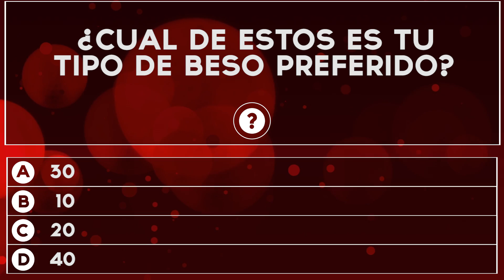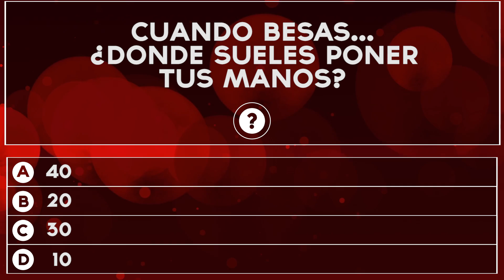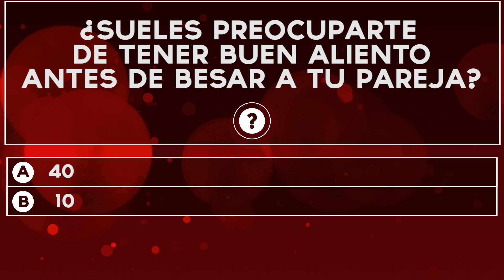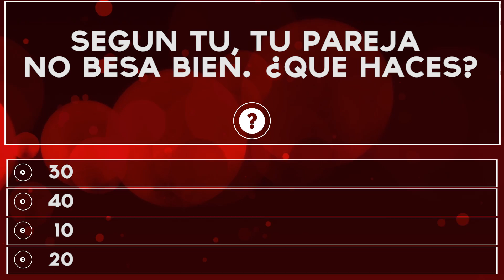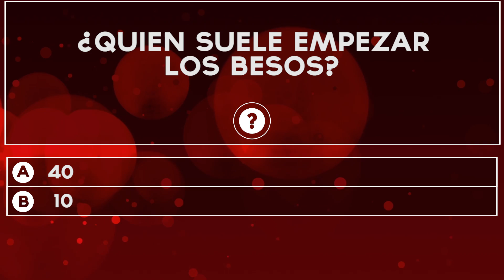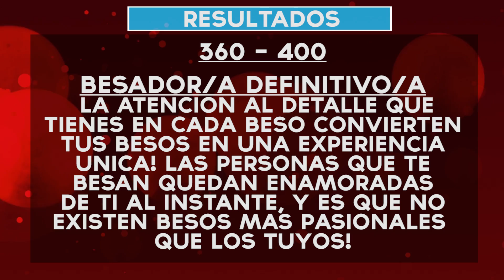¿Qué tan bien besas? | Test Divertidos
Crees que besas bien? Descubre que tan bien besas con este divertido test!

★★ Test-o-Matic Facebook ★★

Bensounds
Silent Partner
Twin Musicom
Audionautix